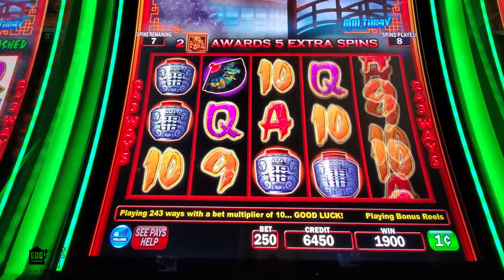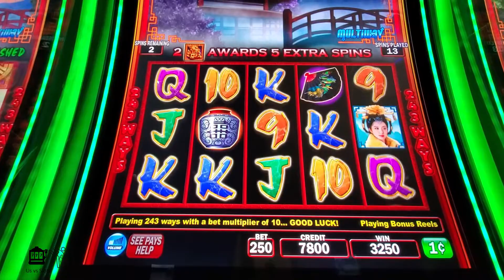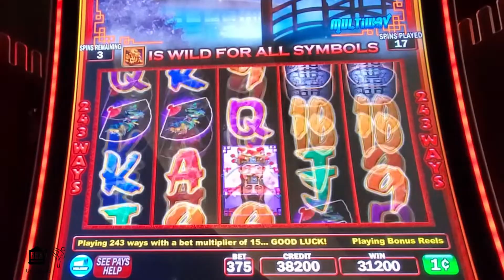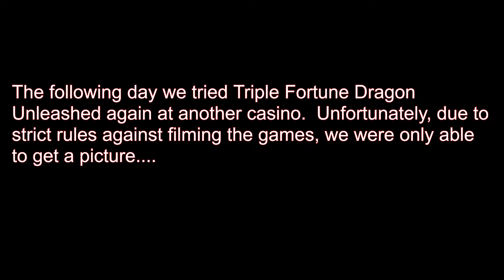Triple Fortune Dragon Unleashed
We finally got a chance to play Triple Fortune Dragon casino slot and it did not disappoint!

When playing casino slots, the odds are against Us. Please play responsibly.